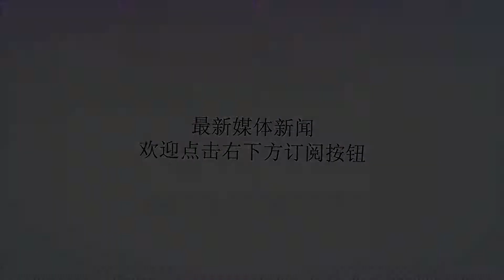日本就缺郝海东？世界杯获胜仍遭吐槽，日本公主亲赴俄罗斯劳师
谢谢！日本足球在本次世界杯，场内和场外都是有不错的表现。场外，日本公主亲赴俄罗斯，先是参观俄罗斯博物馆，随后就将给日本队打气。而日本球迷也是展现各种风情，日本女球迷卡哇伊的神态，看上去很是漂亮。而日本男足，也实现了俄罗斯世界杯的开门红，2-1战胜哥伦比亚。要知道，四年前，哥伦比亚可是4-1横扫日本队。那场比赛，现效力于广州恒大的J马，也就是杰克逊·马丁内斯也有进球斩获。而那届世界杯，其实日本队喊出的口号是：夺冠！日本足球自从1998年首次打进世界杯，20年来5次大赛不曾缺席。曾经日本足球的耕耘，这些年有了收获。日本队中场的控制力在全亚洲是最好的，如今这届依然如此，而后防线更是全方位升级，几乎是全欧洲海归的防线。但是日本队被吐槽，或者说被亚洲球迷认为还有短板的，就是锋线。曾经有调侃：日本队就缺一个郝海东，可惜了后面那些中场高手。在前几届世界杯体现的比较明显。比如2010年南非世界杯，日本前锋也是找不到射门靴，定位球成了得分利器。而2014年前锋依旧低迷。技术出色，在亚洲首屈一指，这都值得中国男足好好学习。关于日本队锋无力的看法，也有一定道理，当然，后面的比赛我们还得继续观察。现今日本锋线的球员全是海归：莱斯特城的冈崎慎司，美因茨的武藤佳绩，克隆的大迫勇也。首战靠的还不是阵地战破门，一个角球+一个任意球得分，后面的比赛，观察一下日本锋线的实力。现如今的日本队，如果锋线发挥出色，那么具备打进16强甚至更远的可能。